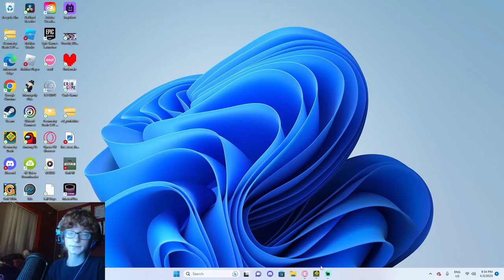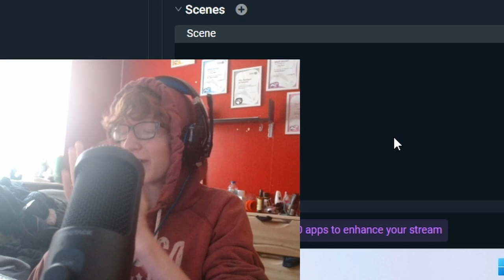Shutdown 100% // Extreme Demon {by OliSW}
Hello again!

This is my first content video in a while, with some of the clips being highlights of me streaming on Twitch (which you should follow me and some of them being off stream.

This level overall is really fucking good, but the balancing is some of the worst I have ever played in a list level. The predrop is not the hardest thing ever but it is hard to get consistent at, but when you do get consistent, it's very easy. The ship at the drop is probably the hardest part of the first half, but it gets deathly consistent, so it juts becomes the least of your worries. The wave after is SO hard, but its so satisfying. The corridor is quite easy but kinda inconsistent, especially the first click. The swing copter is really good, but it is super finnicky, plus the last click before the final few orbs is really hard. The memory is really fun and easy, so not really anything to say about it. The final drop ball is pretty easy other than 77%, same with the ufo other than 80%. Then we get to the last cube. Oh my fucking god, this part is so hard, every click is way harder than it should be. I ended up dying to this part SEVEN times. Anyways really good level, I would only recommend if you can feel like you can tolerate the last cube.

Thumbnail by Adam!

Level Name ❭❱ Shutdown
Attempts ❭❱ 5,340 (~10k old?)
Worst Fails (past 58%) ❭❱ 91%x3, 90%, 89%, 85%, 86%x2, 82%, 81%, 80%, 77%x2, 74%, 71%, 70%x2, 64%x3, 60%, 59%x2
Current Placement ❭❱ #99 (Gamma // Shutdown // Omega)
Personal Placement ❭❱ #85 (Calamity // Shutdown // SZYSLAK)